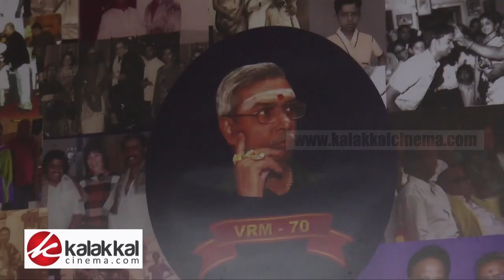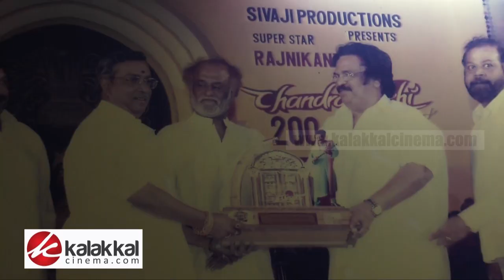Manikka Vinayagam மறைவுக்கு முதல்வர் நேரில் இறுதி அஞ்சலி